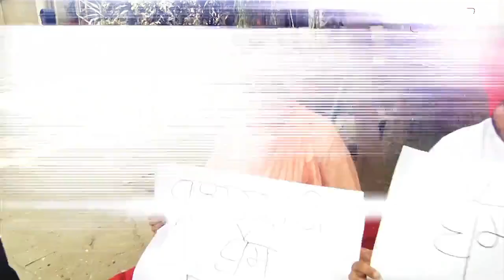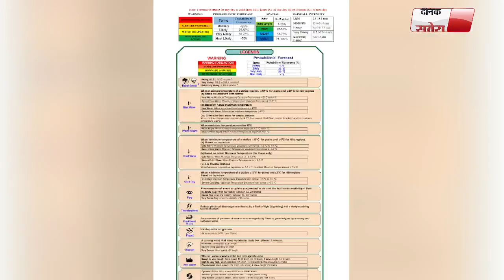Bulletin: ਨਵਜੋਤ ਸਿੱਧੂ ਬਣਨਗੇ ਪੰਜਾਬ ਪ੍ਰਧਾਨ ਸੁਖਜਿੰਦਰ ਰੰਧਾਵਾ ਨੇ ਵੀ ਦਿੱਤਾ ਇਸ਼ਾਰਾ